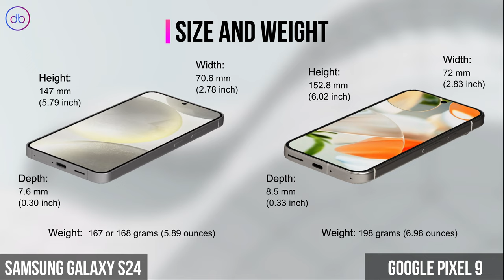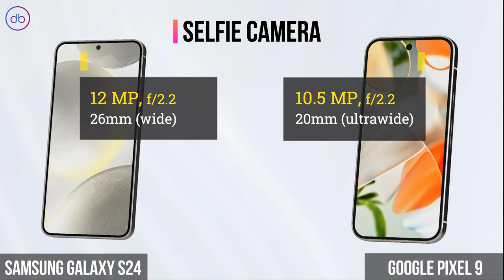What's the Main Specs Difference between Google Pixel 9 vs Samsung Galaxy S24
GOOGLE PIXEL 9 vs SAMSUNG GALAXY S24  - 3D FULL SPECS COMPARISON

Compare,Decide,Enjoy!